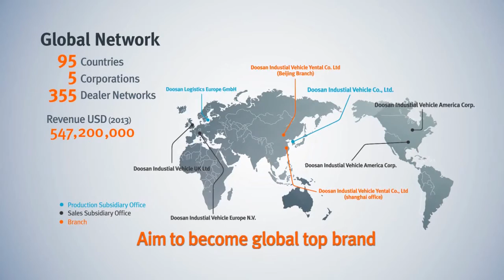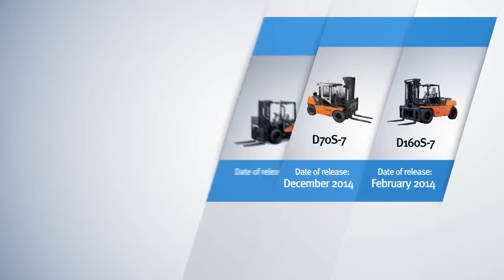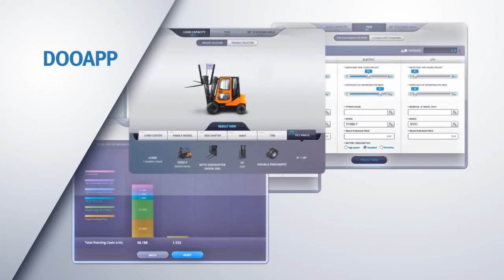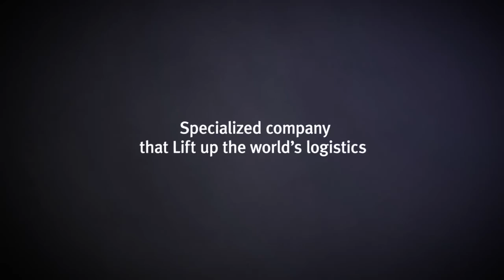MultiMech Heavy Equipment LLC Doosan Industrial Vehicle corporate video 720p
MultiMech Heavy Equipment LLC